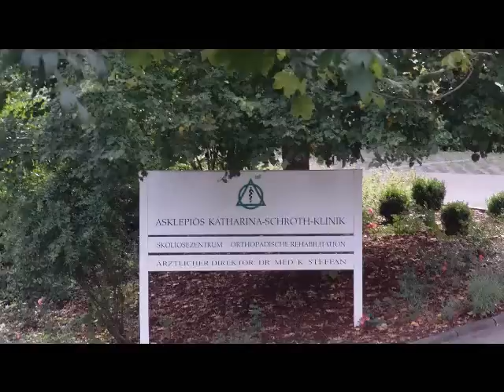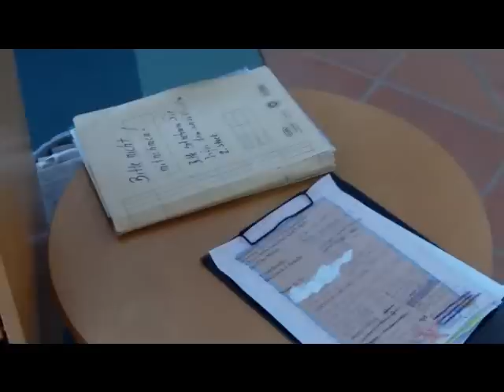Asklepios Katharina-Schroth-Klinik, Bad Sobernheim, Germany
Update: I was there in 2010 and it was a very long time ago from now.
Still, I would like the people who are curious or scared can take a look inside.
Personally, I don't know German and I was the only Asian foreigner there at that time. People there are so helpful and nice and I did have a great time there. Although my scoliosis was worsened when I grew up, after surgery, I healed and had a new life though. Support to those fighting with the disease. God bless. Peace.